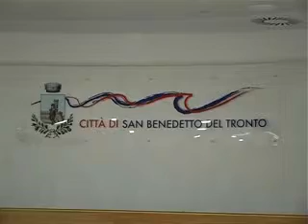San Benedetto - Il Pdl Piceno presenta la candidatura a Sindaco del giovane legale Bruno Gabrielli